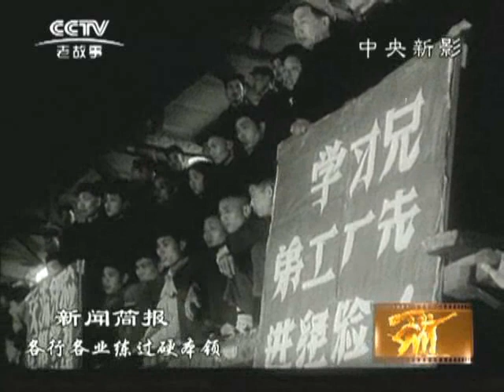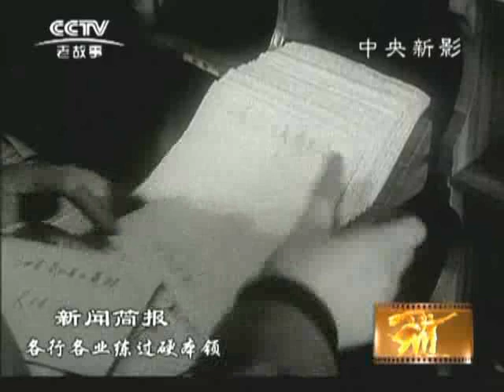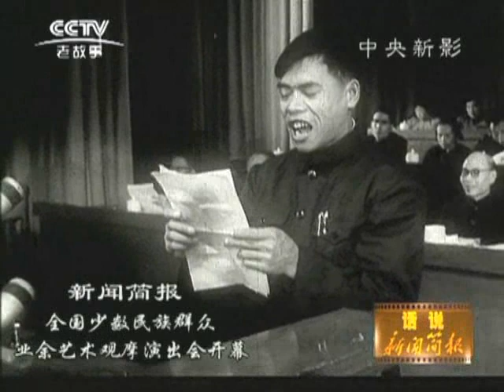1964 51(1964年第51号新闻简报)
各行各业练过硬本领。机床新品种。自动化邮电局。全国少数民族群众业余艺术观摩演出会开幕。“女民兵”内蒙古代表团演出。